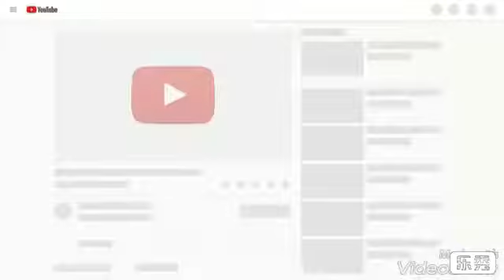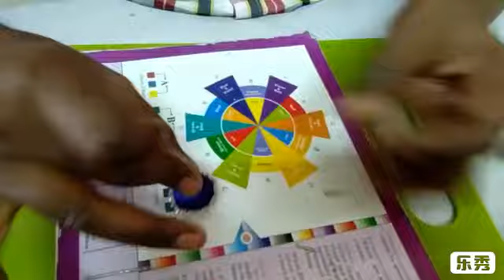How to make a silk thread jhumka